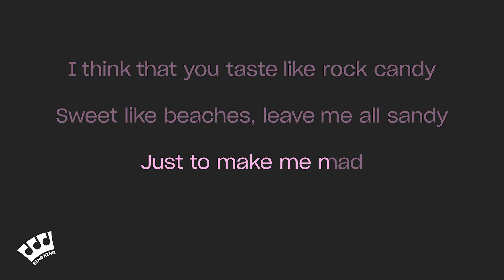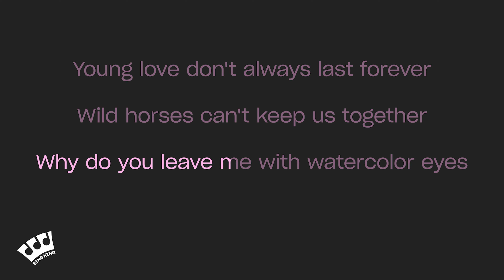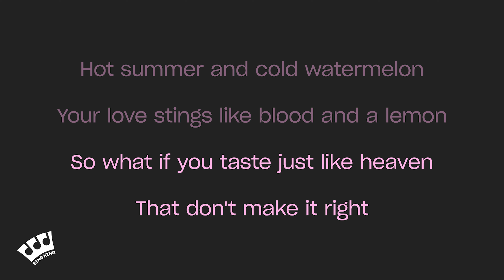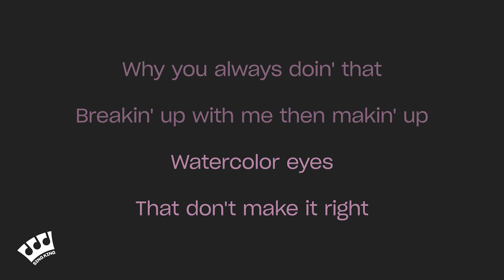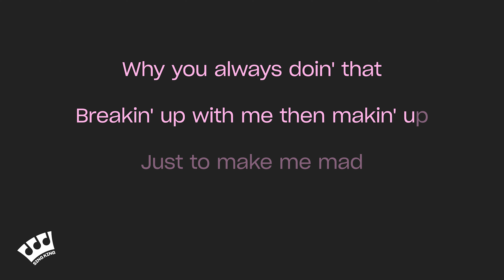Lana Del Rey - Watercolor Eyes (Karaoke Version)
Karaoke sing along of “Watercolor Eyes” by Lana Del Rey from Sing King Karaoke